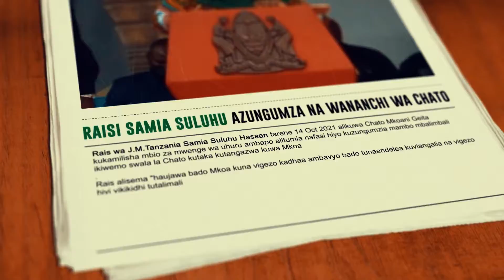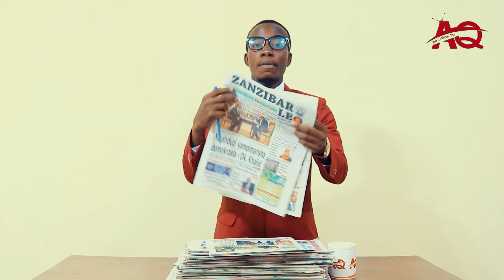SAMIA, NDUGAI LUGHA GONGANA| SAMIA: MKOPO LAZIMA| TUNAKUFUNGULIA KURASA ZA MAGAZETI YA LEO| DEC 29